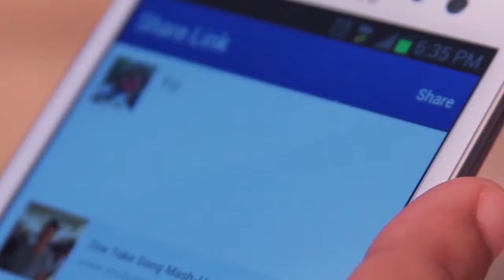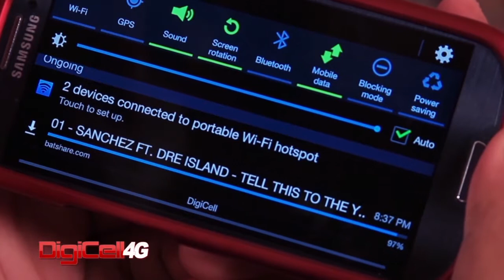DigiCell4G paint the city RED-long version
Experience DigiCell4G TODAY...